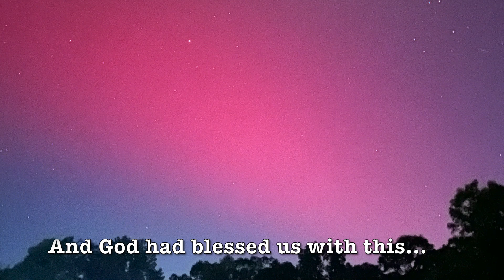The Northern Lights visit Down South, Things do not go as planned, but God's Timing is Perfect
We had an incredible opportunity to see the Aurora Borealis here in my home state of South Carolina.  Thankfully We got a call at 11:00 PM from my daughter waking us up to come outside and see this heavenly display.  We jumped up having no idea that it was happening, and ran outside.  The next night it was supposed to happen again so we decided to do...something better.  I think you need to try to do, to realize something may happen and take steps to improve your chances of being a part of it, but if we had not jumped up and ran outside when or daughter called we would have missed it completely.  Sometimes just take the blessing and be happy with it.

Glad to spend time with @doingstuffseeingstuff  again trying to do fun stuff

"outdoors" by music stock production